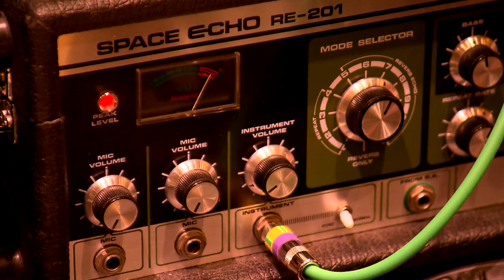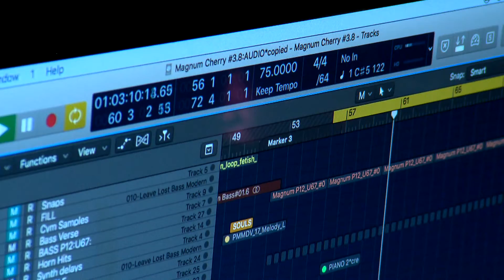ECTonto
What do neuroscience an analog synthesizer and Stevie Wonder have in common? I've got the answer.